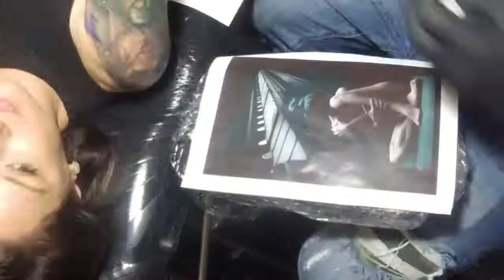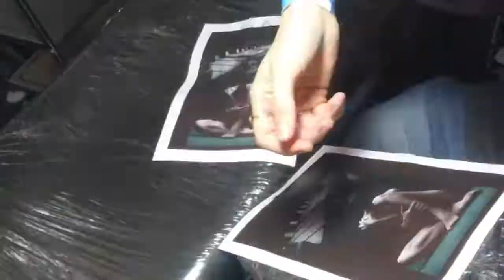Andrew Smith Tattoo Time Delay SEQld Tattoo & Arts Festival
Andrew Smith sat in the Ruthless TV Booth at the recent South East Qld Tattoo and Arts Festival.

Check out this timelapse of just one of the amazing pieces Andrew laid down that weekend.